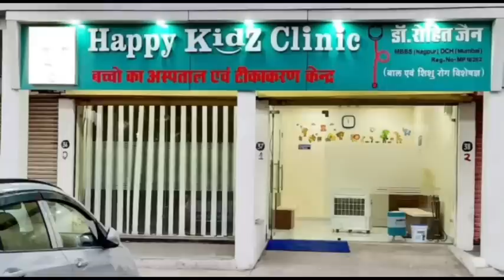दमोह - जबलपुर मार्ग पर बोलेरो के खाई में गिरने से दो लोगों की मौत-29/06/20